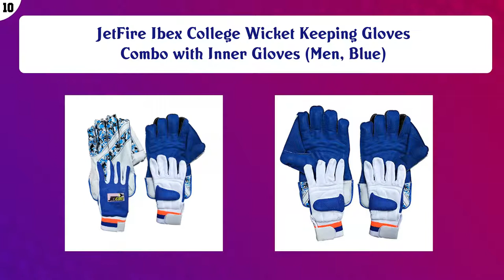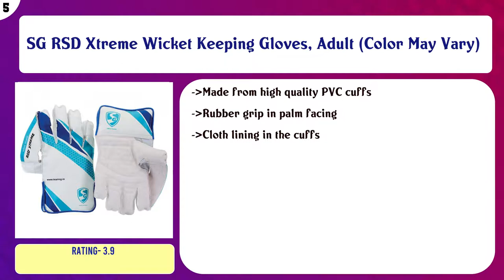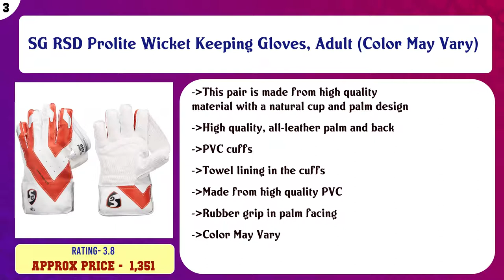Top 10 Cricket Wicket-Keeping Gloves to buy in India 2021 | Price & Review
Top 10 Cricket Wicket Keeping Gloves to buy in India

Find the links below to buy these products:

List of top Cricket Wicket Keeping Gloves:
JetFire Ibex College Wicket Keeping Gloves Combo with Inner Gloves (Men, Blue)

JetFire Champ Wicket Keeping Gloves Combo with Inner (Multicolour)

JetFire Youth Wicket Keeping Gloves and Inner Gloves Combo Age Group (8-15 Year) (Youth, Green)

SG RSD Xtreme Wicket Keeping Gloves (Assorted)

JetFire Ibex College Wicket Keeping Gloves Combo with Inner Gloves (Men, Green)

SG RSD Xtreme Wicket Keeping Gloves, Adult (Color May Vary)

HeadTurners Cricket Wicket Keeping Gloves - Practice Colour May Vary

SG RSD Prolite Wicket Keeping Gloves, Adult (Color May Vary)

HeadTurners Cricket Wicket Keeping Gloves - Camo Print (Colour May Vary)

JetFire Men's Ibex Foam College Wicket Keeping and Inner Gloves Combo (Green)

Content of this Video:
10 best products to buy Cricket Wicket Keeping Gloves India

Top rated Cricket Wicket Keeping Gloves in India